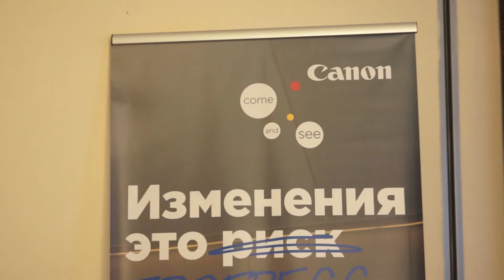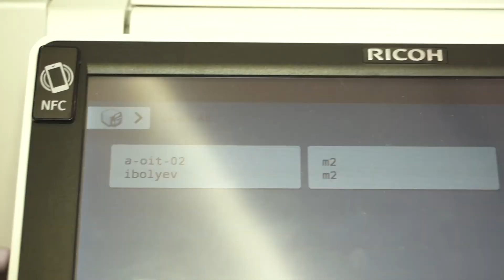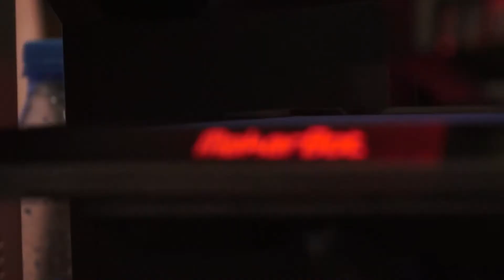PROFIT Print Day 2016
Видеорепортаж с конференции по современным технологиям печати PROFIT Print Day, состоявшейся 9 сентября 2016 года в Алматы (Holiday Inn).

Profit.kz — самый популярный новостной портал в Казахстане на ИТ-тематику. Портал работает с мая 2004 года. Благодаря высокому профессионализму нашей команды, PROFIT стал главным источником информации для казахстанского ИТ-сообщества. Несмотря на то, что в Казахстане издается немало специализированных ИТ-изданий, а в последние годы пристальное внимание ИТ-рынку уделяет и деловая пресса, в целом информация о казахстанском рынке информационных технологий остается разрозненной, а новости с местной привязкой теряются в общем потоке. И именно задачу аккумулирования информации, касающейся состояния и развития ИТ в Казахстане, решает PROFIT.

ProfitDay.kz — cерия отраслевых и тематических ИТ-конференций в Казахстане от создателей портала Profit.kz. Помимо проведения ставших уже традиционными тематических конференций, посвященных ЦОДам и облакам, информационной безопасности, мобильным технологиям, B2B-решениям печати, мы организуем отраслевые конференции по использованию ИТ в таких секторах, как ритейл (розничная торговля), гостиничный бизнес, производство, энергетика, финансы, медицина, образование.

Загляните в наши социальные группы, чтобы не пропустить ничего интересного!